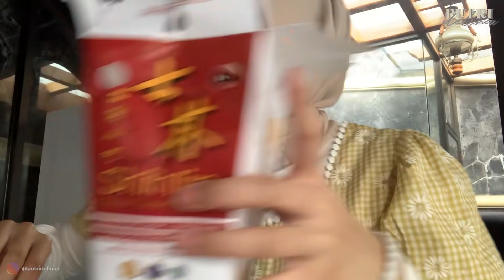DIBALIK LAYAR FOTO-FOTO BAGUS, ADA PENGORBANANNYA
Sore-sore mampir ke rumah ayah dulu buat kasih sesuatu ke njan dan ferdy, sekalian nengok njep yang lagi syuting di rumah ayah. Jadi beginilah guys dibelakang layar hasil dari jepretan foto-foto yang kalian liat aesthetics hihiii